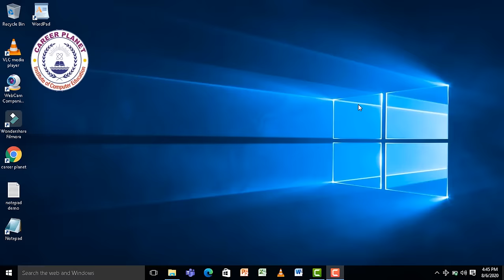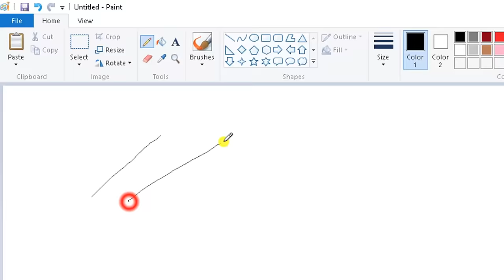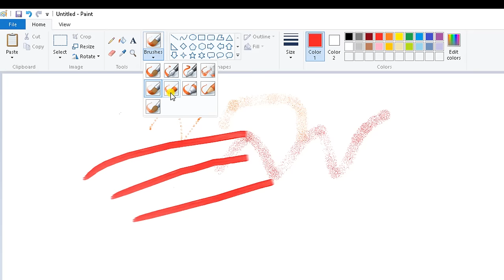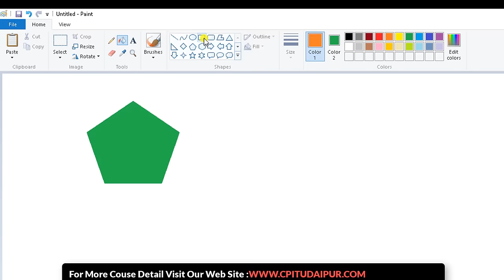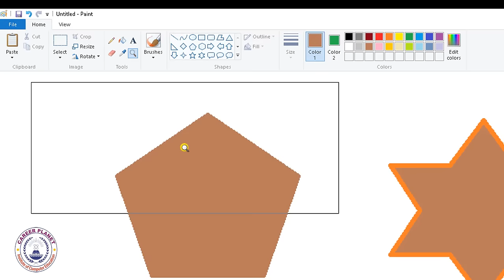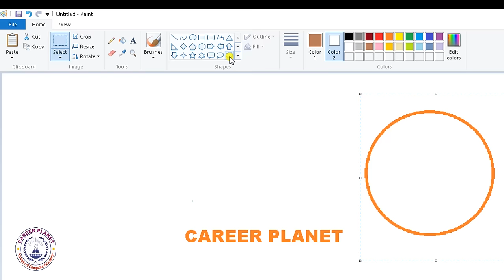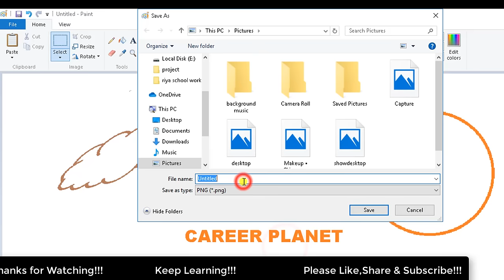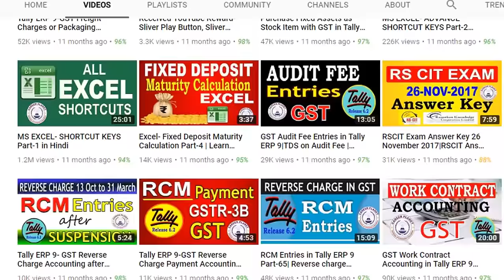Basic Computer Knowledge - Microsoft Paint Complete Tutorial in Hindi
Learn Microsoft Paint in Hindi. Microsoft Paint is a simple raster graphics editor included with all versions of Microsoft Windows. The program opens and saves files in Windows bitmap, JPEG, GIF, PNG, and single-page TIFF formats. Microsoft Paint or 'MS Paint' is a basic graphics/painting utility. MS Paint can be used to draw, color, and edit pictures, including imported photos from a digital camera. Learn how to use MS Paint tools and functions.

Using paint software, you can learn basic computer knowledge and practice your mouse skills. This is our complete basic commuter course video tutorial to learn Microsoft pain brush in Hindi for beginners. This tutorial is a part of our free online basic computer course series. You can get complete basic computer knowledge in Hindi. Learn basic computer skills, and gain information technology knowledge.